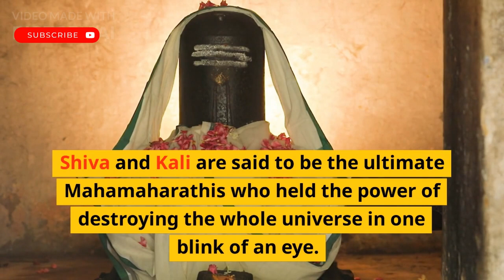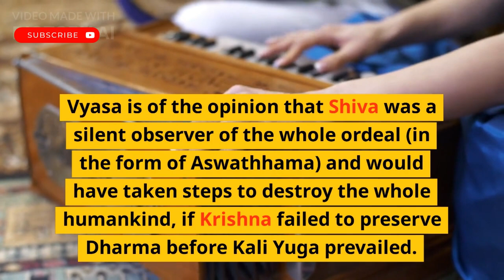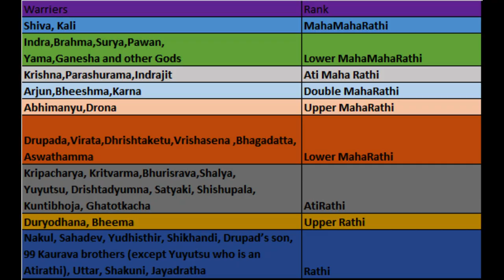Mahabharata Warriors and their rank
Mahabharata is a Hindu epic that tells the story of the Kurukshetra War between the Kauravas and Pandavas. There are numerous warriors in the Mahabharata, and below is a brief description of some of the prominent one. This video describes the warrior ranks in the Mahabharata:
Maharathi -
Atirathi -
Rathi - .
Maharatha -
Atiratha -
Ratha -

These ranks were based on a warrior's ability, strength, and prowess in battle.